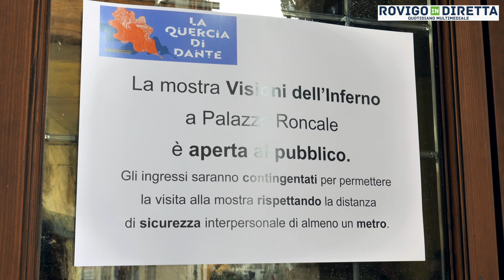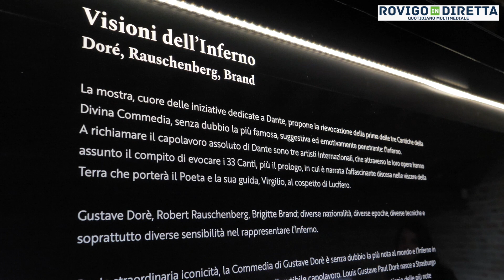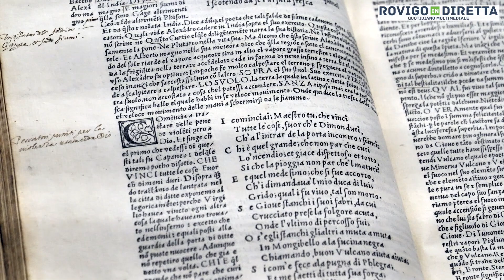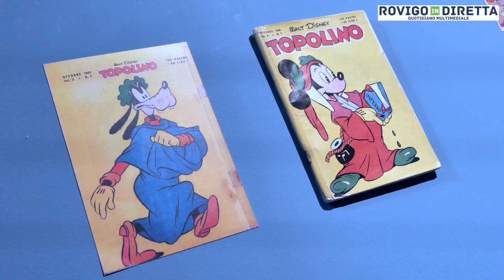Palazzo Roncale - La Quercia di Dante Visioni dell'inferno